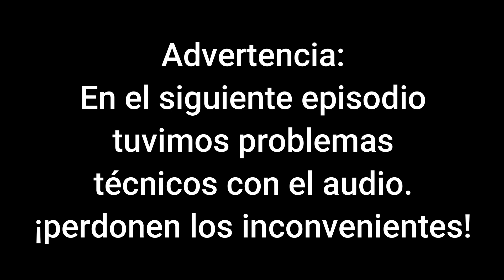Baked Mac n Cheese & Honey Fried Chicken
OTRO EPISODIO MÁS DE ElPolitólogoQueCocina En esta ocasión invitamos a la educadora, autora e ilustradora de cuentos infantiles Isset M. Pastrana (@issetm.pastranaandino8896 ) y le cocinamos unos macarroes con queso al horno con una salsa de 5 quesos, acompañada de pollo frito en salsa de miel.

Para la salsa de 5 quesos

1/2 barra de Mantequilla
1 qt Heavy Cream (crema espesa)
1 taza de Vermont Cheddar
1/4 de taza de Asiago
1/4 de taza de muenster
1/4 de taza de Monterrey Jack
1/4 de taza de Pecorino Romano
Una pizca de mostaza en polvo

Salsa de miel
3/4 de taza de miel
1/4 de taza de azúcar morena
1/4 de taza de jugo de piña
3 Tbsp salsa soya
Jugo de un limón entero (amarillo)
4 tbsp de vinagre de manzana
1 tsp pimienta negra
1/4 tsp pimienta cayena

Buttermilk
2 tazas de leche fresca entera

Sazón del empanizado del pollo
2 tazas de harina de trigo todo proposito
3 Tbsp paprika
1 1/2 tbsp sal
1 1/2 tbsp mostaza en polvo
1 1/2 tbsp ajo en polvo
1 1/2 tbsp cebolla en polvo
3/4 tbsp pimienta negra
3/4 tbsp pimienta blanca
1/2 tsp celery seed
1/2 tsp gengibre en polvo
1/2 tsp tomillo seco
1/2 tsp albahaca seca
1/2 tsp oregano seco

Breadcrumbs o pan rallano para el Mac n cheese para ponerlo al horno y parmesano rallado